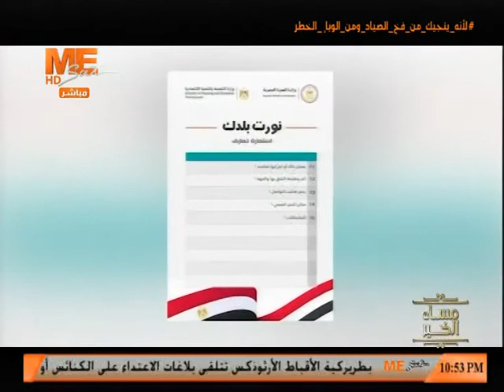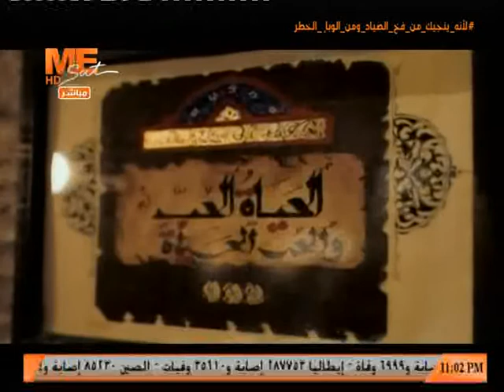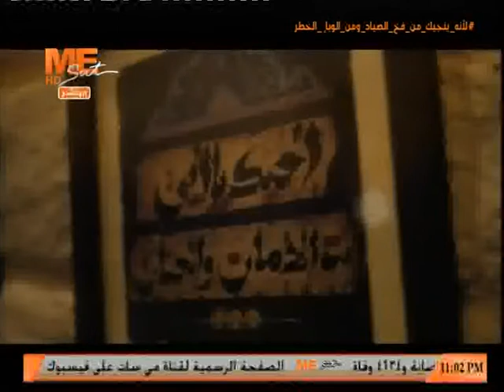مساء الخير - حلقة الأثنين 14 سبتمبر 2020 .. الجزء الرابع